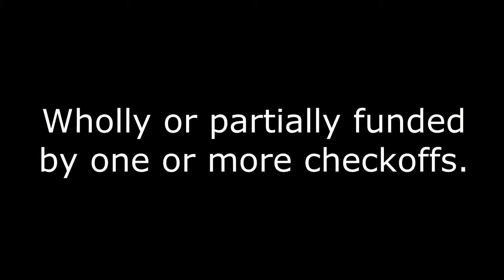Jay Hill on Crop Rotation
New Mexico vegetable and nut farmer, Jay Hill, explains why crop rotation is a key part of soil health.